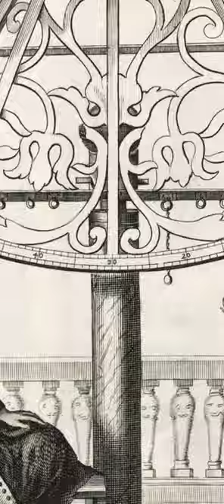Johannes and Elisabetha Hevelius observing the sky with a brass sextant, 1673, Poland